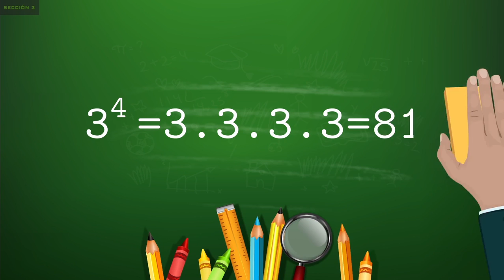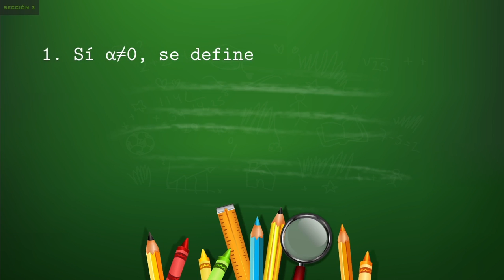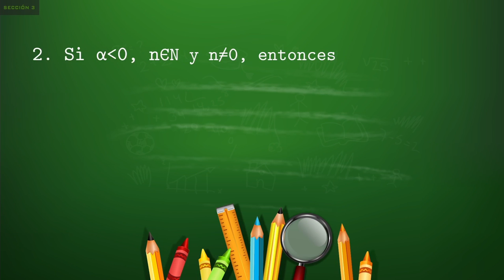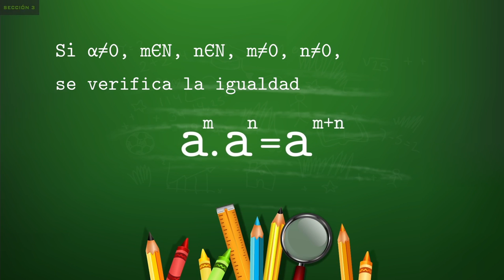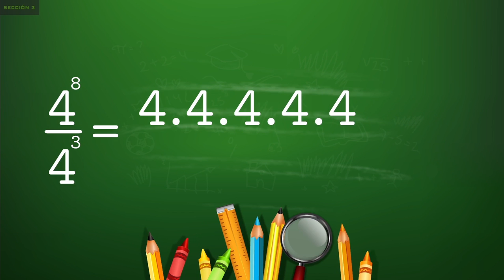Potencias y radicales